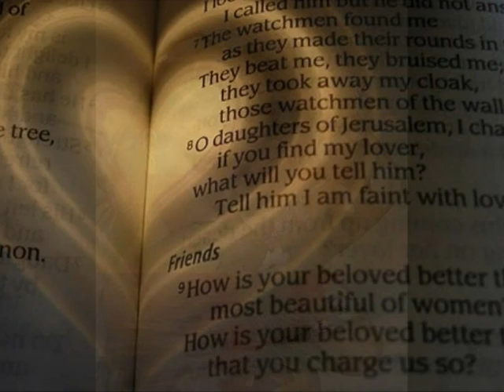* * * Cesaria Evora - Tiempo Y Silencio * * *